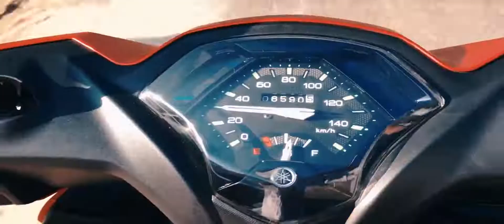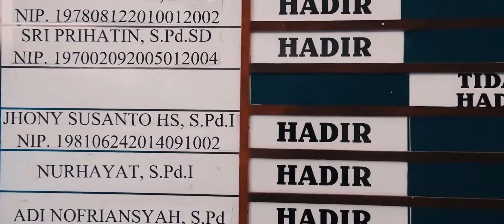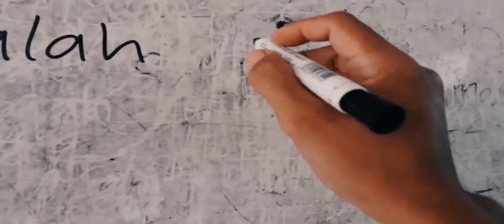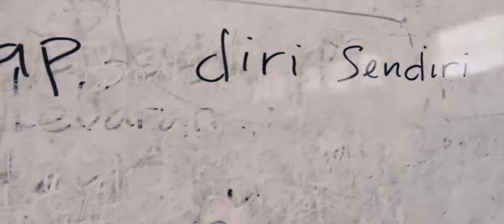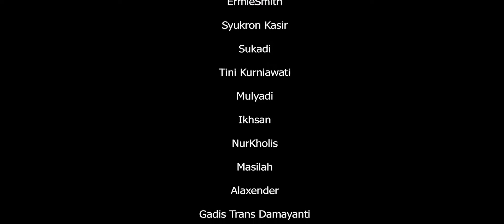Tugas 10 video Cinematic praktek mengajar Sesuai Rpp 1 PPG Daljab PAI 2022#lokakarya#ppg#pai#2022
video ini dibuat sebagai pemenuhan tugas 10 modul perangkat pembelajaran lokakarya dalam PPG Daljab PAI 2022 sesuai denga RPP